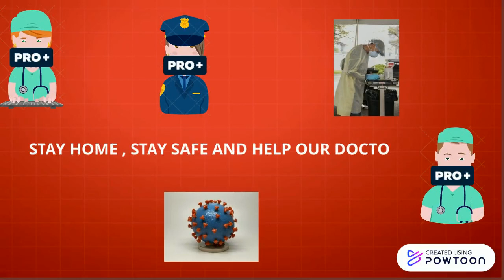CORONAVIRUS SAFTY VIDEO BY Sambodhi Bhopalkar